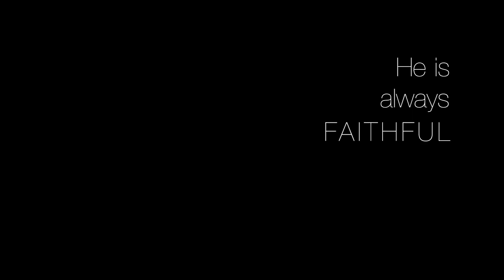My God is always Faithful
These are real stories of God's faithfulness, and a song that came out of it all.  It's our next radio single.  It's called Faithful off our album MADE.